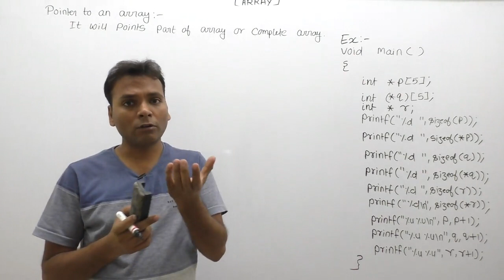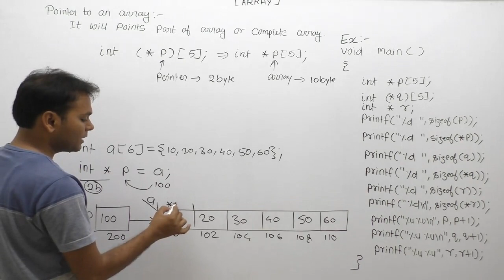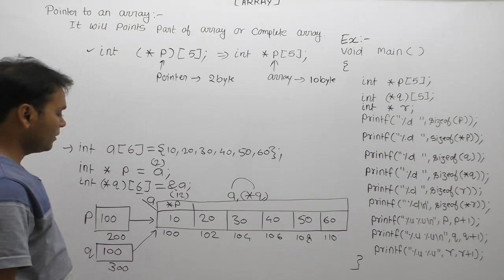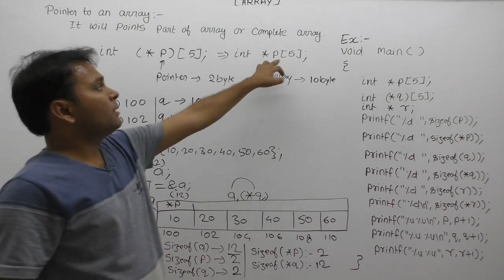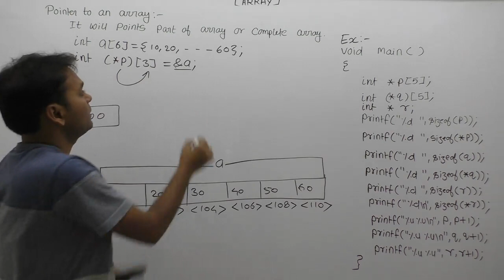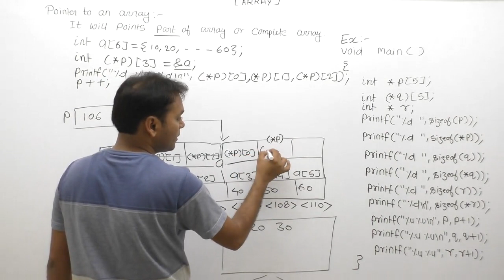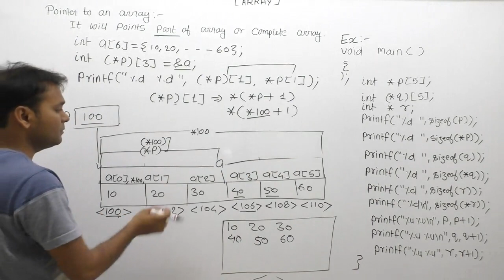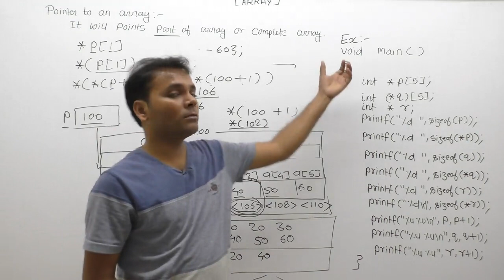Pointer To An Array In C |Part887| C Language By Java Professional